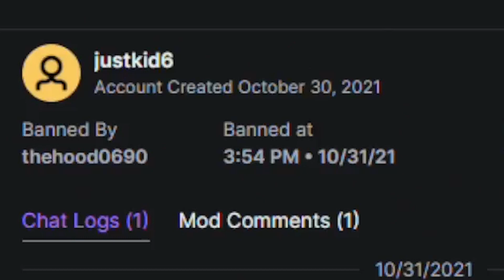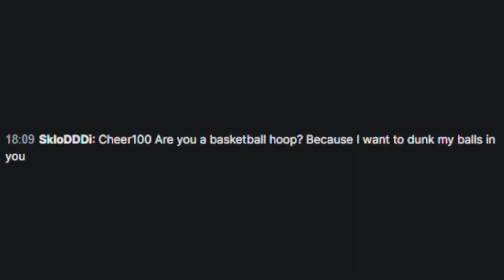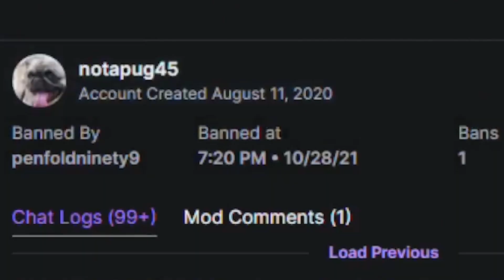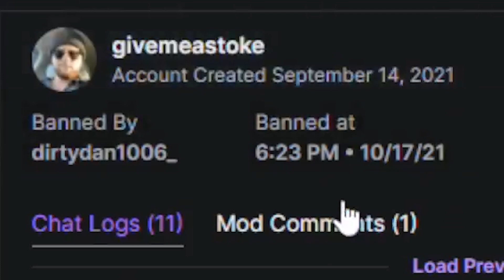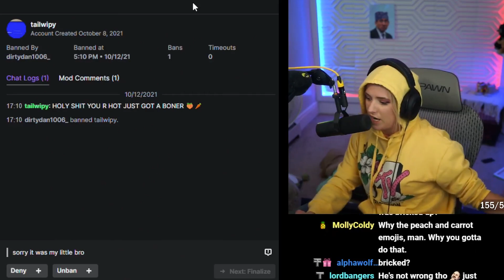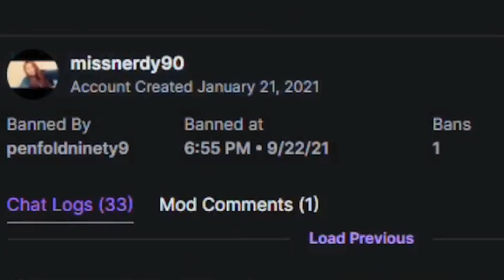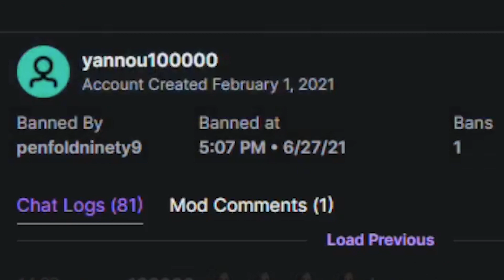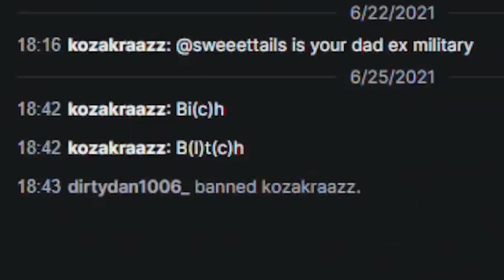SHOCKING and OVER THE TOP Unban Requests | Part 11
Content Tags
twitch unban requests, twitch, twitch fails, requests